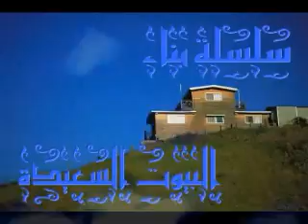مراحل التربية الذهبية وكارثة ما زال صغيرا